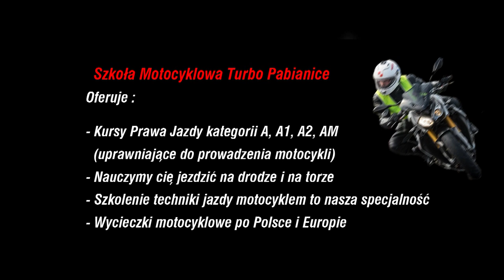Pogoń za Rychem z MOTO SKULL z Turbo Pabianice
Zapraszamy na szkolenie poświęcone technice jazdy,
w szczególności pokonywaniu zakrętów.

Miejsce: Radom, ul. Warszawska 17/21 - tor AR.
Czas:
- sobota 18 sierpnia 2018.
- zbiórka na obiekcie: godzina 9.00.
- zakończenie szkolenia ok. godziny 17-ej.

Program szkolenia:
- ergonomia na motocyklu,
- pozycja w siodle,
- postrzeganie drogi, patrzenie peryferyjne,
- technika kierowania, przeciwskręt: fakty i mity,
- technika i taktyka pokonywania zakrętów,
- zakładka gaz-hamulec.

Szkolenie jest dla użytkowników wszelkich motocykli - staż bez znaczenia. Podział na trzy podgrupy zapewnia komfortowe szkolenie w towarzystwie o zbliżonym doświadczeniu i dynamice jazdy.

Uczestnikom szkolenia zapewniamy opiekę instruktorską, wodę, owoce i inne przekąski w czasie szkolenia, oraz obecność ratownika medycznego na torze.

Szkolenie prowadzą instruktorzy techniki jazdy na motocyklu:
- Tomasz Kulik,
- Jarosław Galarski,
- Michał Kaczmarek,
- Seweryn Gładyga.
- Robert Chmielewski

Cena szkolenia wynosi: 400 zł/osoba.
Numer konta podajemy w korespondencji po zarezerwowaniu miejsca na szkoleniu.

Sobota 18 sierpnia, tor Radom, godzina 9.00.

Zapraszam. Kulik :)

Rezerwacja miejsc motocyklistów z aglomeracji łódzkiej i szczegółowe informacje:
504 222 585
Zapraszam Robert :)

Kolejne terminy szkoleń radomskich w sezonie 2018:
– 28 kwietnia,
– 19 maja,
– 7 lipca,
– 21 lipca,
– 18 sierpnia,
– 25 sierpnia,
– 15 września,
– 29 września,
– 20 października.

95-200 PABIANICE
UL.ZAMKOWA 23A/3

Zapraszam

Robert